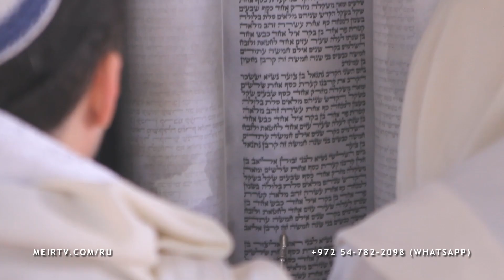Кто такой настоящий Машиах? Рав Пинхас Маргулис